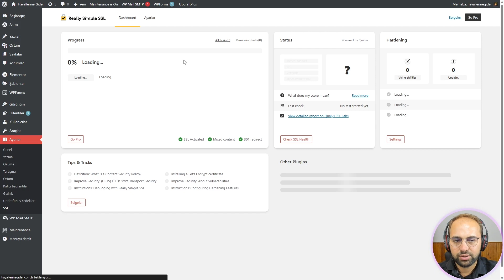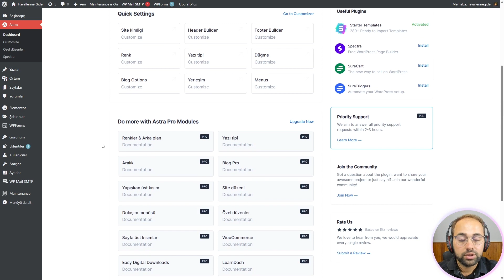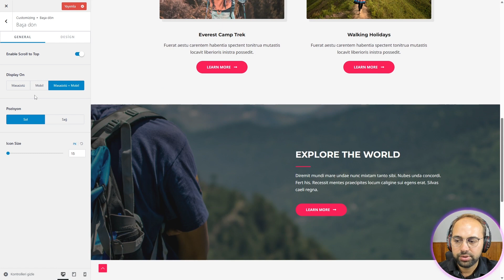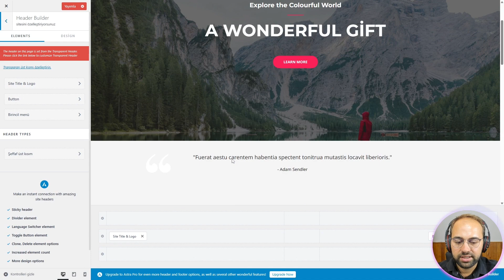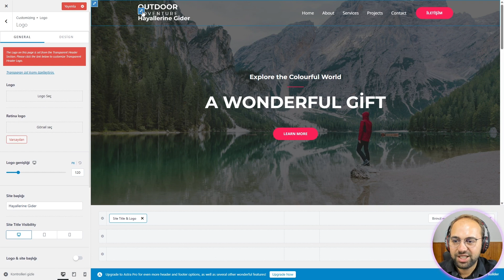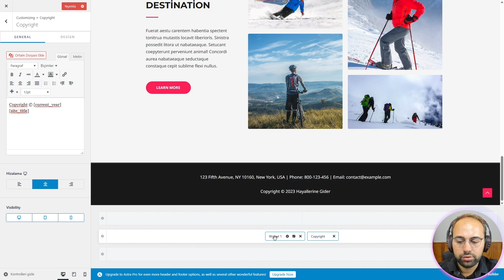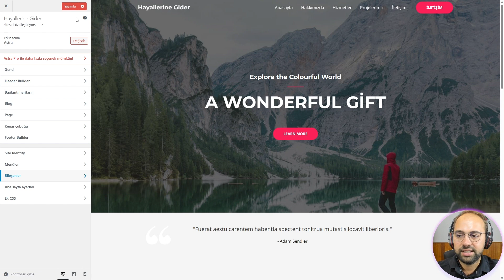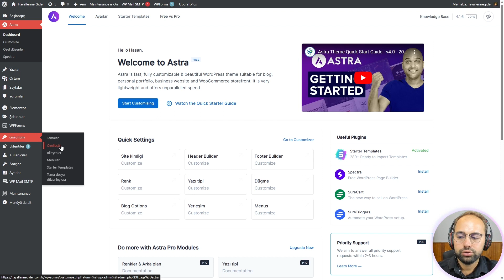Wordpress Tema Özelleştirme, Tema Düzenleme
Wordpress Tema Özelleştirme, Tema Düzenleme eğitiminde tema logosunu, menüleri, butonları, yazı fontlarını, blokları, header ve footer bölümlerini ve çok daha fazla özelleştirme işleminin nasıl yapıldığını gördük.

Wordpress tema özelleştirme eğitiminde astra temasını kullandık ancak yaptığımız ayarları birçok temada da yapabilirsiniz. Ben sizlere öyle bir eğitim hazırladım ki bu anlattıklarımı her temada uygulayabilirsiniz. Bu video olmazsa eğitim seti içerisinde mutlaka bulursunuz.